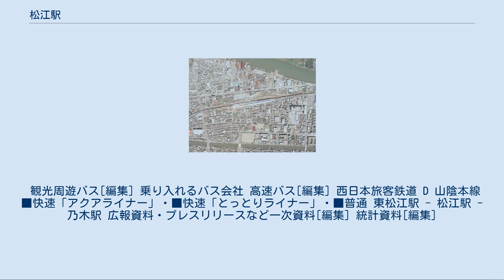松江駅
3番線ホーム。
 駅ビル内にある待合コーナー。
 松江駅改札口（2017年7月22日）。
 駅舎、北口前バスロータリー。
 南口。
 駅名標（2016年以降）。
 松江駅（まつええき）は、島根県松江市朝日町にある、西日本旅客鉄道（JR西日本）山陰本線の駅。
 島根県の県庁所在地である松江市の中心駅。
特急や寝台列車を含めたすべての旅客列車が停車する。
 高架化工事中の松江駅周辺の空中写真（1976年9月撮影） 国土交通省 国土画像情報（カラー空中写真）を基に作成 2面4線の島式ホームを持ち、行き違いが可能な高架駅。
隣の東松江駅までは複線区間である。
かつては、信号係の駅員が下りホームにいてホームの放送も行っていたがPRC化に伴い信号係は廃止され、現在は改札係が改札口から放送している。
 当駅は駅長が配置された直営駅であり、管理駅として安来駅 - 田儀駅間の各駅を管轄しているが、末端部は出雲市駅を地区駅として管理業務を分担している。
 2018年（平成30年）度の1日平均乗車人員は4,288人である。
 近年の1日平均乗車人員は以下の通りである[統計 1]。
なお、都道府県庁所在地の代表駅としては山口県の山口駅に次いで利用が少ない。
 バスのりばは北口にある。
 松江駅北口構内[編集] 構内は島式のバスターミナルとなっており、バスはバスターミナル北側に進入口と退出口があり、構内は時計回りで走行する。
バスターミナル北側から時計回りに10・11番、1 - 3番、7 - 9番の各乗り場があり、1 - 3番乗り場北側に1 - 3番乗り場と並行する形で4 - 6番の各乗り場がある。
 一畑電車北松江線の松江しんじ湖温泉駅へは、バスで15分程度である（市営バス・一畑バスが運行。）。
早朝・深夜はバスが運行していないため、松江しんじ湖温泉駅とのバス連絡が困難である。
 7番のりばの前にある松江勤労者総合福祉センター（松江テルサ）1階のアトリウムを高速バス・空港リムジンバス・隠岐汽船接続バスの待合所として利用できる（8:30 - 22:00）。
 路線バス・観光周遊バス[編集] 乗り入れるバス会社 定期観光バス[編集] 高速バス・空港リムジンバス・隠岐汽船接続バスなど[編集] 松江駅北口[編集] カラオケ335松江駅前店向かいおよびローソン松江御手船場町店前にあるバス停で、一部の高速バスが停車する。
 高速バス[編集] 宍道湖遊覧船第2乗船場前[編集] 宍道湖遊覧船第2乗船場前にあるバス停で、ぐるっと松江レイクラインと一部の高速バスが停車する。
 観光周遊バス[編集] 乗り入れるバス会社 高速バス[編集] 西日本旅客鉄道 D 山陰本線 ■快速「アクアライナー」・■快速「とっとりライナー」・■普通 東松江駅 - 松江駅 - 乃木駅 広報資料・プレスリリースなど一次資料[編集] 統計資料[編集]